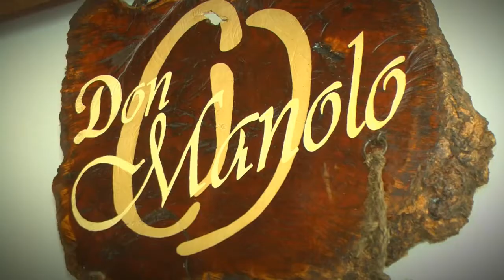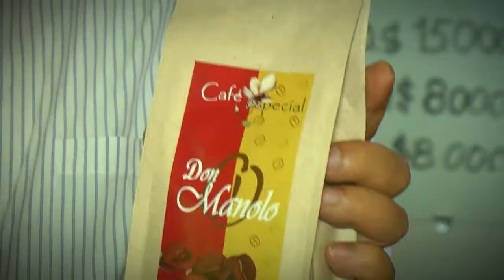Risaralda Gobernación con Resultados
En Risaralda Algo Nuevo Siempre conocimos cómo A 1500 metros sobre el nivel del mar, en el Alto del Nudo en Dosquebradas se siembra, cultiva, selecciona, tuesta y se prepara el café de marca 'Don Manolo' con un suave sabor y embriagante aroma, que se puede degustar alrededor del paisaje cultural cafetero y con una vista, donde a lo lejos se puede divisar la ciudad.